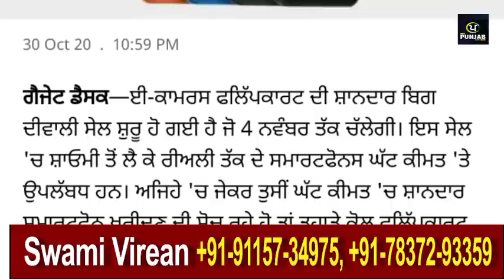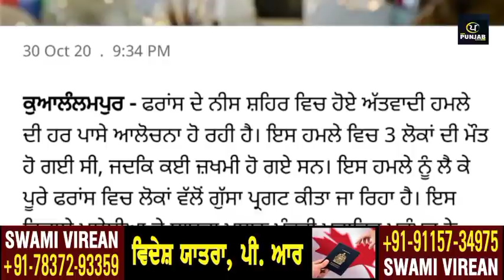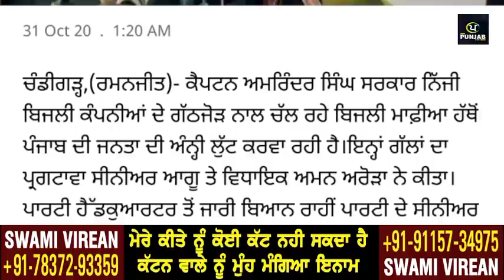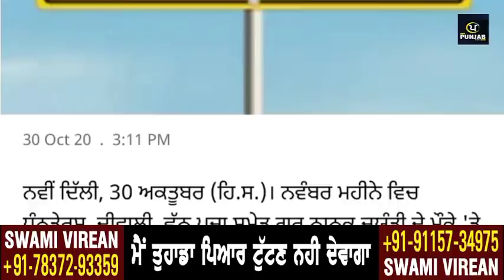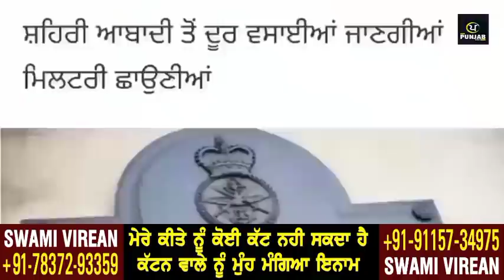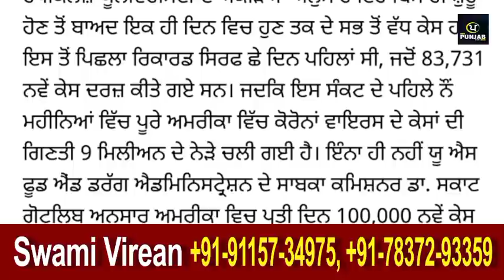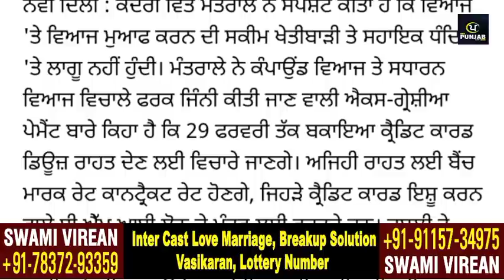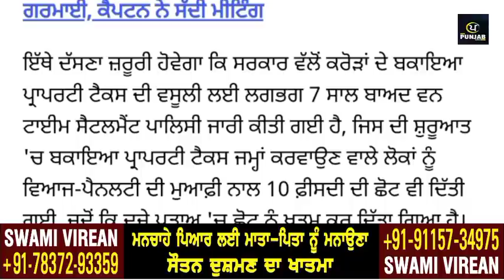Today Afternoon Breaking News, ਅੱਜ 31 ਅਕਤੂਬਰ ਦੀਆਂ ਤਾਜ਼ਾ ਖਬਰਾਂ,ਮੌਸਮ ਦੀਆਂ ਖਬਰਾਂ today weather update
Today Afternoon News, ਅੱਜ 31 ਅਕਤੂਬਰ ਦੀਆਂ ਤਾਜ਼ਾ ਖਬਰਾਂ,ਮੌਸਮ ਦੀ ਤਾਜ਼ਾ ਖਬਰਾਂ today weather update punjabnews punjabinews newspunjabi cronavirus' Facebook